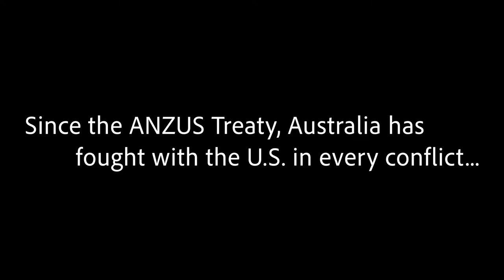70th anniversary of Australia New Zealand U.S. Security Treaty and 10th Anniversary of MRF-D Legacy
MRF-D Legacy
DARWIN, NT, AUSTRALIA
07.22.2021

This year marks the 70th anniversary of the Australia New Zealand United States Security Treaty and the 10th Anniversary of Marine Rotational Force - Darwin, in Darwin, NT, Australia. The United States and Australia fought together in every conflict since World War I and continue to be trusted allies the Indo-Pacific region. (U.S. Marine Corps video by Cpl. Colton K. Garrett)

Australia
U.S. Marines
Australian Defence Force
10 year anniversary
ANZUS Treaty
MRF-D 21.2